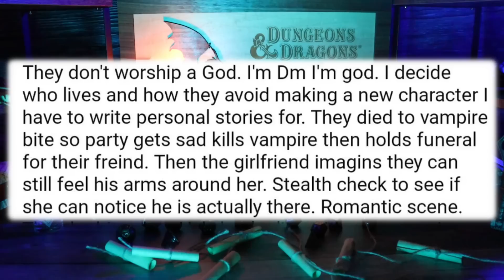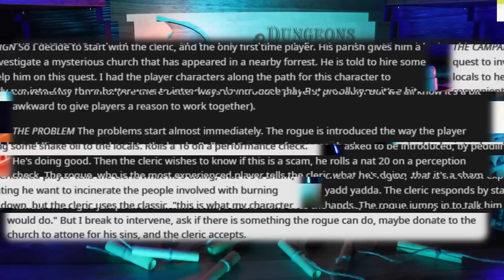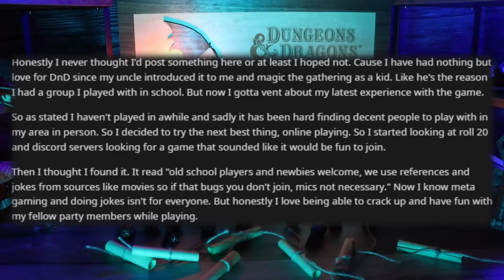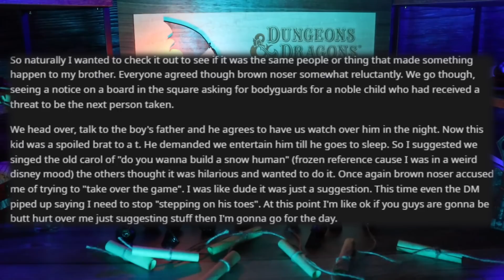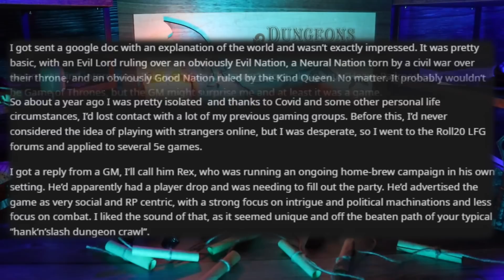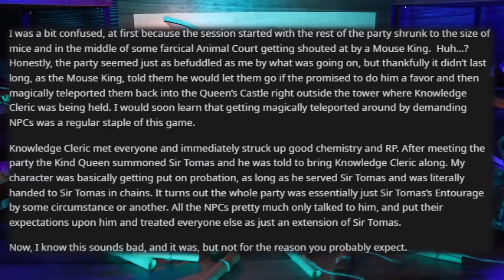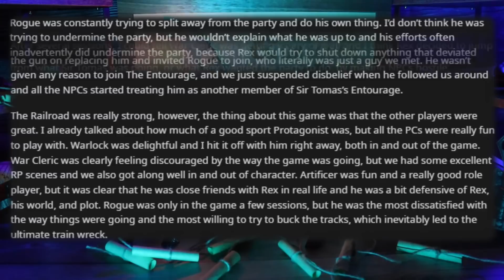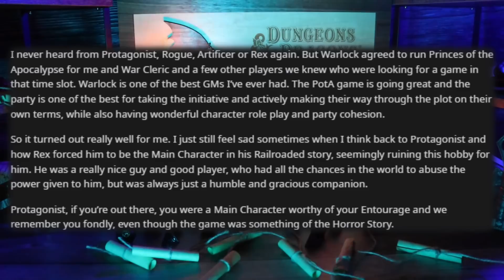The DM FORCED This Guy to be HIS D&D Mary Sue - RPG Horror Stories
Sorry this one is a tad late, this morning has been quite the event. In any case, I'm going to be taking this weekend easy. I hope you have the opportunity to do the same. Until next time my friends.

Timestamps:

0:00 - Intro
1:25 - The DM's Personal Chaos (Reddit: Tn00bz)
7:28 - The DM's Personal Simp (ANONYMOUS)
14:38 - The DM's Personal Mary Sue (Email: A Fan)